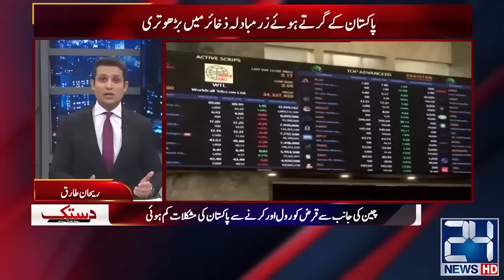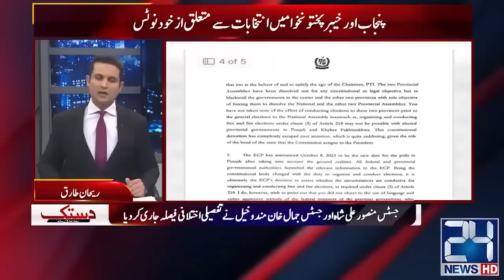Good News | 100rs Relief On Petrol | Saudi Arab And China Solve Huge Problem | 24 News HD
24 News HD Is One Of The Leading News Channels Of Pakistan Bringing You The Latest Current Affairs From Pakistan And Around The World.  Live National Assembly ,Senate Session And Current Affairs